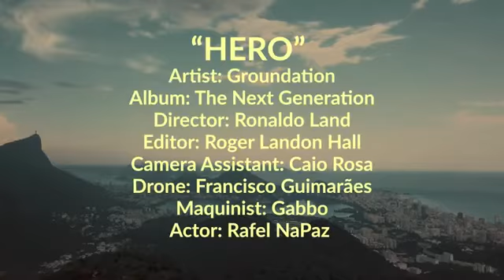Groundation-Hero participação Ponto de Equilíbrio